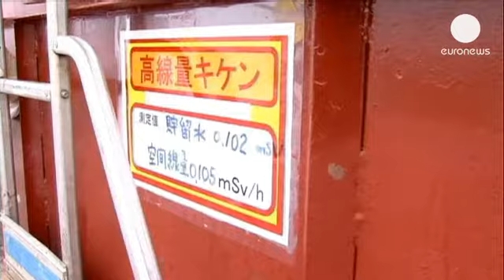Fukuşima'daki radyoaktif su tehlikesi büyüyor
Japonya'da Fukuşima nükleer santralindeki radyoaktif su sızıntısına çözüm arayışları...

Japonya'da Fukuşima nükleer santralindeki radyoaktif su sızıntısına çözüm arayışları sürüyor.

Santralin iletmecisi TEPCO şirketi sorunun giderilmesi için gerekli görülmesi durumunda yabancı uzmanlardan yardım alacağını belirtti.

Sızıntının durdurulmasının yanı sıra okyanustaki temizliğin maliyetinin 3 milyar doları aşması bekleniyor.

Fukuşima nükleer santralini ziyaret eden Japonya Sanayi Bakanı Toshimitsu Motegi, çalışmalarla ilgili hükümetin tüm sorumluluğu üstleneceğini açıklamıştı.

Öte yandan, Japonya nükleer enerji kurumu, santraldeki radyoaktif su sızıntısının tehlike seviyesini uluslararası düzeyde birden üçe yükseltti.

2011 yılındaki depremde büyük zarar gören Fukuşima santralindeki radyoaktif tehlike seviyesi, Uluslararası Nükleer ve Radyolojik Durum Ölçeği'ne göre 7 olarak açıklanmıştı.